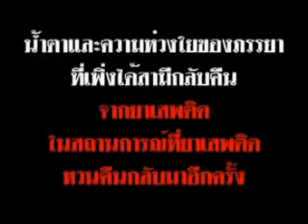1 ปีที่หายไป Part 03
บันทึก 1 ปี หลังรัฐประหาร